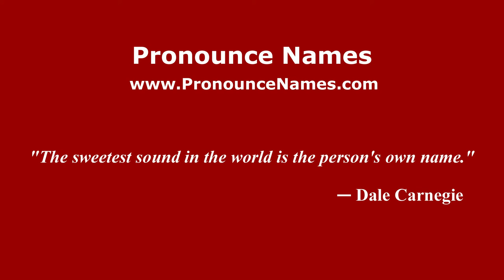How to pronounce Paolo Cardozo (Spanish/Argentina) - PronounceNames.com